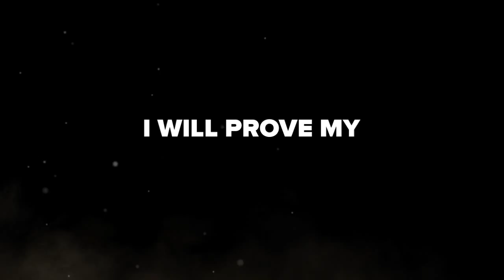TOP 5 PLAYS OF THE WEEK (1 DAYS WORTH OF CLIPS)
yujh